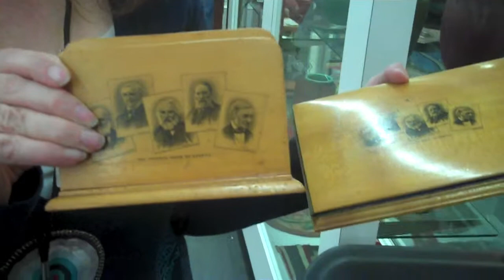Ann Thorner - Resser -Thorner Antiques, Moclin Ware Desk Accessories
Mocklin Ware Desk Accessories shown by Ann Thorner of Resser-Thorner Antiques of Manchester, NH at the Boston Antique and Design Show and Sale, Wilmington, MA October 2011